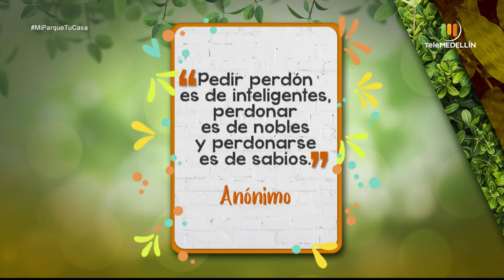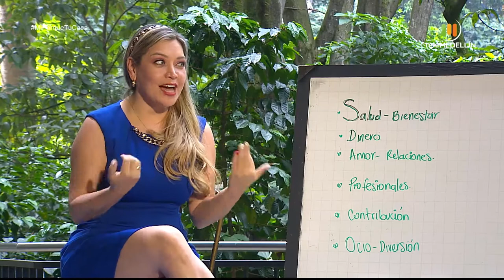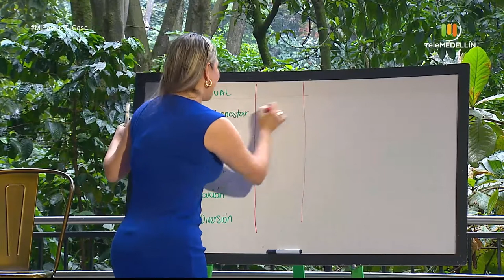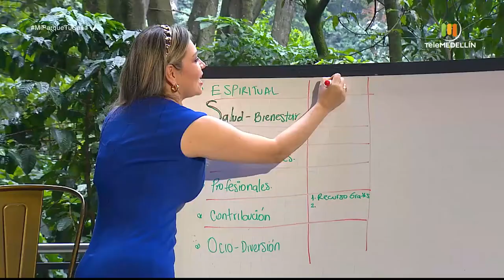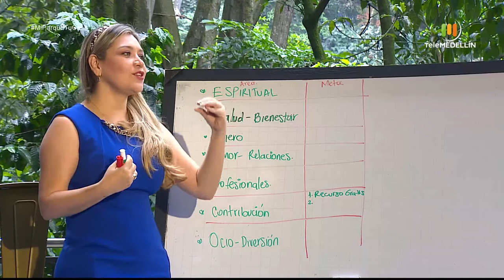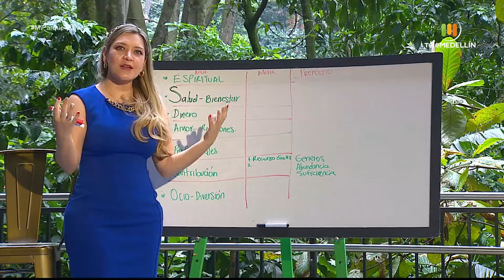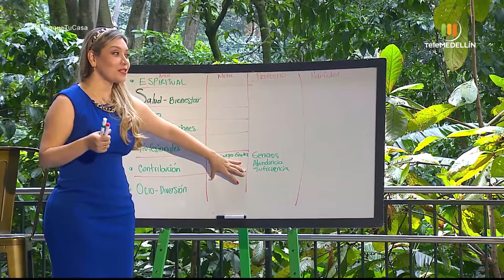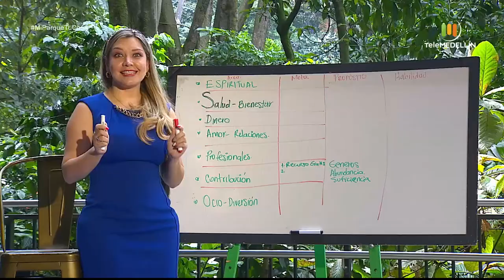¿CÓMO cumplir MIS METAS? [Mi parque, tu casa] Telemedellín